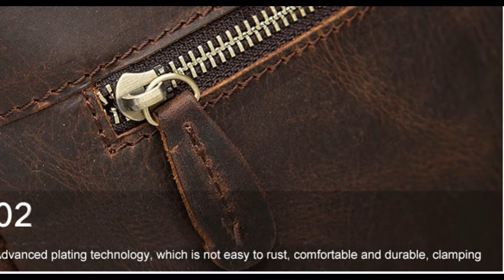Túi xách da bò MARRANT - BHM8001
Dabaoha.com Da xịn - Giá tốt - Cam kết bảo hành - MIỄN PHÍ giao hàng toàn quốc - Thanh toán khi nhận hàng COD - Hotline: 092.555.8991/ 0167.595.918